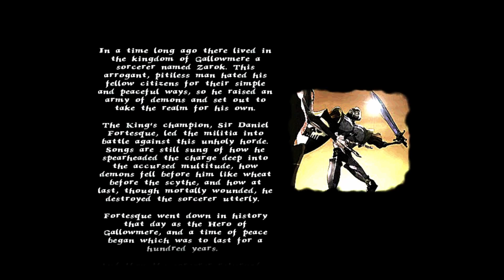Medievil Part 11 A classic tale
MrSteven156 here and time to take a trip back in time. This is how I remembered it.